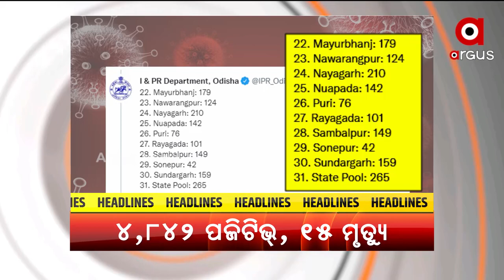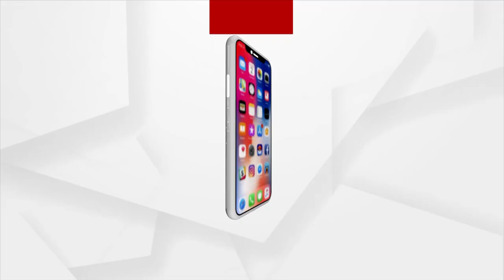Headlines 10 am | 29 Jan 2022 | Argus News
+ରାଜ୍ୟରେ 5 ହଜାର ତଳକୁ ଖସିଲା ଦୈନିକ ସଙ୍କ୍ରମଣ..
+ଝାରସୁଗୁଡ଼ା କୁହାକୁଣ୍ଡା ଗାଁରେ ହଇଜା ଆତଙ୍କ…
+ପୁରୀ କୃଷ୍ଣପ୍ରସାଦ ଅରଖକୁଦା ନିକଟ ସମୁଦ୍ରରେ ଓଲଟିଲା ଡଙ୍ଗା…
+ବାଲେଶ୍ବରରୁ ପୁଣି ବ୍ରାଉନସୁଗାର ଜବତ୍...
+ଶୀତରେ ଥରୁଛି ଓଡ଼ିଶା...